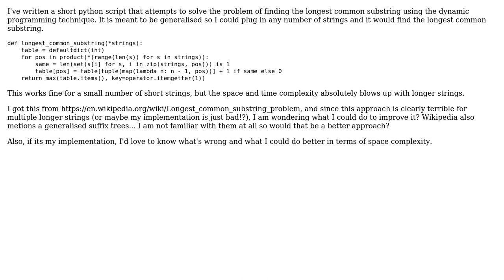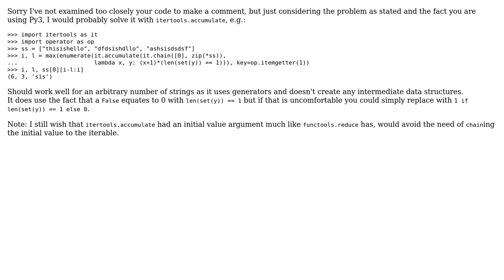Longest common substring using dynamic programming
With thanks & praise to God, and with thanks to the many people who have made this project possible! You are responsible for your own actions.